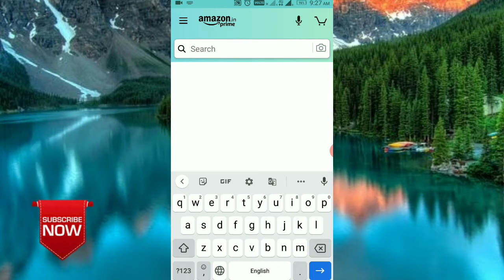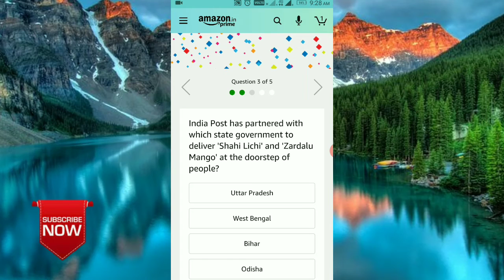Quiz Answers Amazon Today | Win 15000 Amazon Pay Balance | 8 June 2020